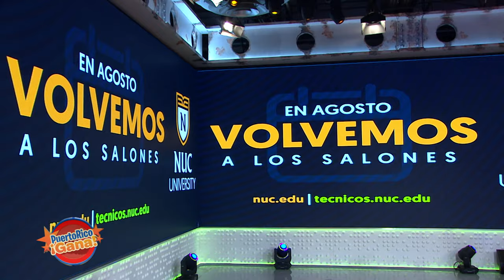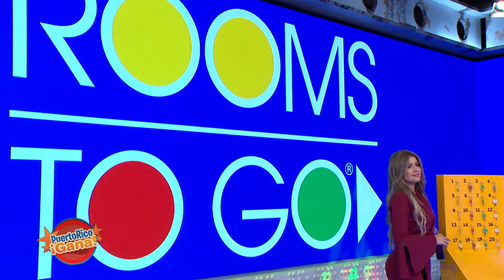02 SEG PR GANA 06 30 21